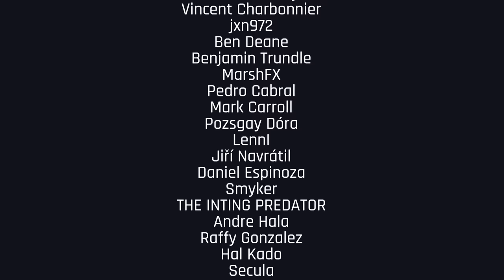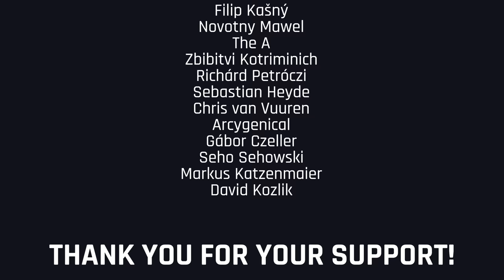X.Morph - Darkshire Pandemonium 2023 | Drum and Bass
🔥 Don't forget to hit thumbs up and support X.Morph 👍

00:00 DnB Portal - Entrance
00:05 Metrik - Immortal /NHS488DD/
00:48 Seppa - Skrrt /WON003/
01:52 Mythic Image - Dymaxion /EATBRAINLP013/
02:57 Xaetis - ID
04:23 Debice - Drifted /GTAR064/
05:28 Myselor - Center /BLCKTNL133/
06:33 Chaser - Stampede /NPAPP003/
07:37 Skrimor - Gas /AXR016/
08:42 Chaser - Stampede /NPAPP003/
09:25 Skrimor - Gas /AXR016/
10:51 The Clamps - Heart Of Tomorrow /KOSEN65/
11:56 KRAK'N - Renegade /ALTD100/
13:01 The Clamps - Heart Of Tomorrow /KOSEN65/
13:44 KRAK'N - Renegade /ALTD100/
14:05 Finalfix - Disturbed
15:53 Frannabik - Dealer /EXP010/
16:58 Redzed - Trippin Waves (Karpa Remix)
18:24 Frannabik - Down (ID Remix)
19:28 HighThere - AC130 /H045/
20:33 Jhofre & VicJoff - Rising Levels /AREP001/
21:59 Sindicate & O&P - Loaded Gun /ALTD102/
23:04 Krot - Look around /SLK100/
23:47 QO & Holotrope - Bass So Loud /BLCKTNL122/
24:52 Finalfix - End Of Days /BLCKTNL128/
25:56 QO & Holotrope - Bass So Loud /BLCKTNL122/
27:23 Myselor - Soul Power /BLCKTNL133/
26:27 Omneum - Deep Dive /H047/
29:32 Kaizen Flow & Venshu - Resistance
30:37 Omneum - Deep Dive /H047/
31:41 Agressor Bunx - Inner Line /EATBRAIN142/
32:46 Finalfix & Neolyth - ID
33:50 Agressor Bunx - Inner Line /EATBRAIN142/
34:55 The Prodigy - Breathe (Mefjus & Camo&Crooked Remix) /XL1296DS/
36:00 Konflict - Messiah (Magnetude Remix)
37:26 Burr Oak - Do Androids Dream /EATBRAIN097/
38:31 Gydra - Enlightenment /C4C4EDD2/
39:35 Burr Oak - Do Androids Dream /EATBRAIN097/
40:18 Gydra - Enlightenment /C4C4EDD2/
41:23 Prolix & Virus Syndicate - Savages (Finalfix Remix) /BLCKTNL131/
42:28 Agressor Bunx - Supersonic /H046/
43:32 Pythius - Implant (Unreleased Version)
44:16 Dima Pulsar - Algorithm /IGNESCENT020/
45:20 Pythius - Implant (Unreleased Version)
46:03 Dima Pulsar - Algorithm /IGNESCENT020/
47:08 Liveon - Rapido /EATBRAIN146/
48:13 Balron - ID
49:17 Liveon - Rapido /EATBRAIN146/
49:39 Balron - ID
50:44 Gydra - Indoor Space (Burr Oak Remix) /BLCKTNL129/
51:48 Burr Oak - Criminal Romance /EATBRAIN145/
52:53 Toronto Is Broken - Reminisce (Instrumental Version) /FXT1199/
53:57 Ekwols - Nervous /EVOC020/
55:24 Joe Ford & Knars - Unforgiven /EVOC019/
57:54 Thanks to our Members 🖤